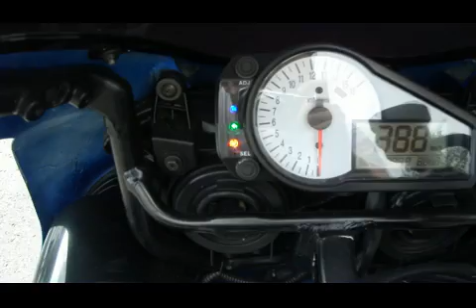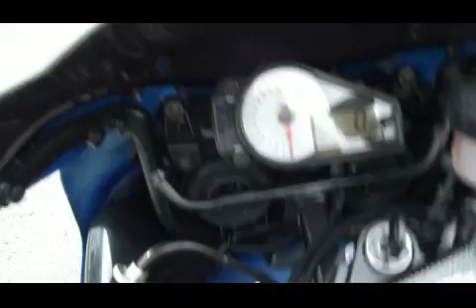Wie man Motorrad fährt. Motorradfahren lernen Teil 1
Für künftige Biker, kleine Einführung und die wichtigsten Infos mit einer Suzuki Gsx-R 600 k2. Bei gutem Feedback gehe ich gern mal ins Detail, bspw Anfahren am Berg etc.